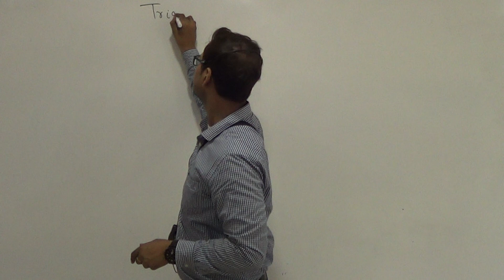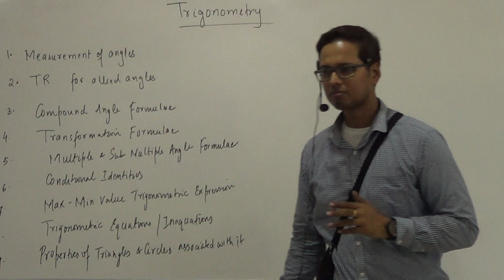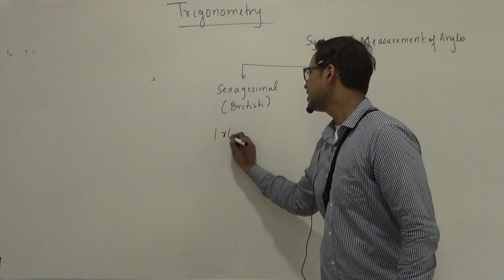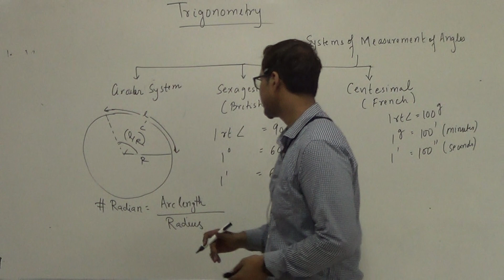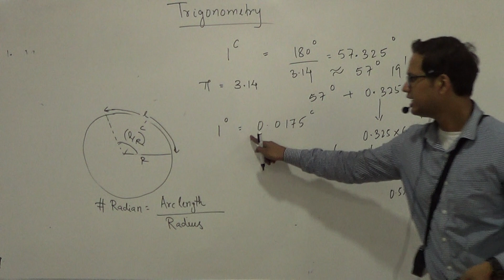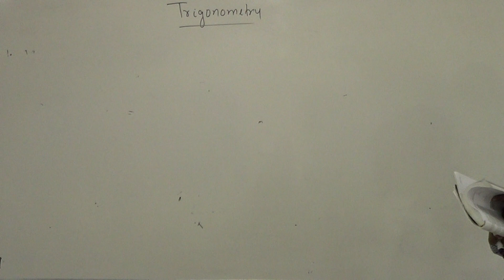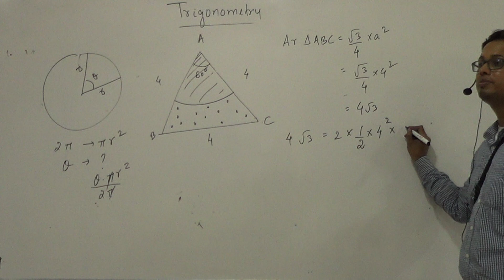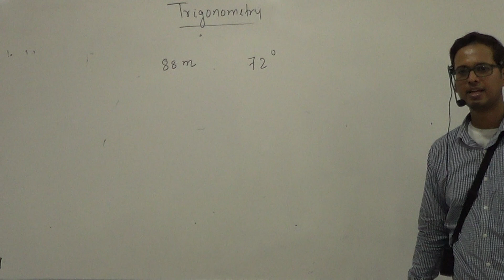Trigonometry I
Enjoy Learning!!!

for mock tests and topic wise Daily Practice Sheets. JEE, JEEADV, CentumAcademy JEE2020 Trigonometry Ratios, allied angles